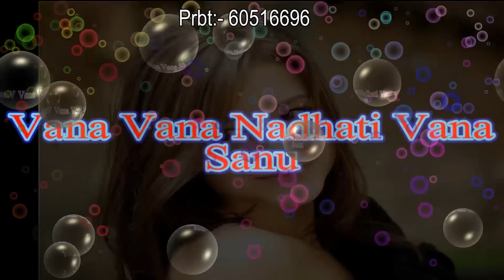Bhana Bhana (Lyrics Video) | New Nepali Pop Song 2016 | Bikash Pandey Ft. Arjun Pokharel & SS Patel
Bikash Pandey Presents
Song Title : Bhana Bhana
Album:- CAN-B
Vocal:-Bikash Pandey
Lyrics/com/Arrange:- Arjun Pokharel
Lyrics Video Edit:- S.S Patel (Shiva)
Special Thanks Gurukul Computer Institute Jeetpur & Sachin Verma